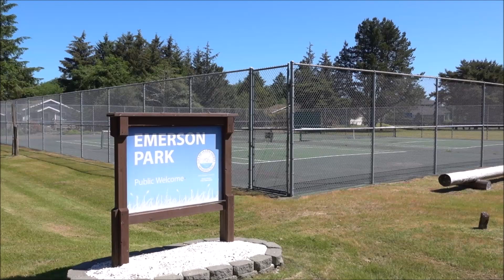Emerson Park, Ocean Shores, WA (2024)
** Presented by April Swenson, Managing Broker for Real Estate in OceanShores, WA. **
EMERSON PARK, Ocean Shores, WA:  Emerson Park is a City-owned park with 2 Tennis Courts and a backboard.  Enjoy a picnic or play catch on the small Grass Area surrounded by beautiful evergreens.  Located on Bass Ave at West Court Lp.

Video taken in June 2024.